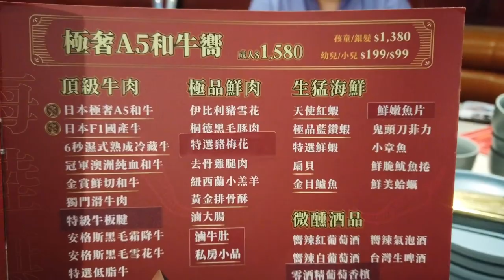Wagyu Hotpot was too good.和牛火鍋の食べ放題が美味しすぎ 1,580TWD 7,479JPY 48.99USD 向辣 和牛麻辣鍋台北松江店A5和牛吃到飽1580元 松江南京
【 向辣 和牛麻辣鍋 台北松江店 】
📍台北市中山區松江路131-1號1樓
No. 131-1號, SongJiang Rd, Zhongshan District, Taipei City, 104
⏰Business Hours 11:30 - 02:00(最後收客00:00)